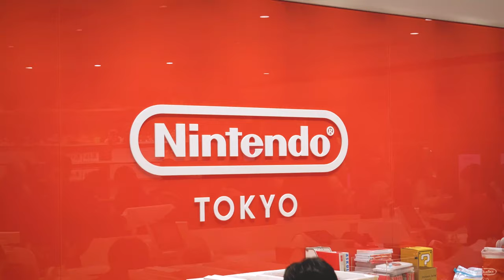Nintendo Store Tokyo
In today's episode of AndyJapandy, I visited the Nintendo Store in Shibuya!

Dion's Travels

Ramen Adventures

Ericsurf6

Drift Hunter

**Tech Notes**

*Camera Used*

Panasonic G85

*Mic Used*

Rode VideoMicro

*Programs Used*

*Music Credits*

BGM Artist: Jorge Hernandez